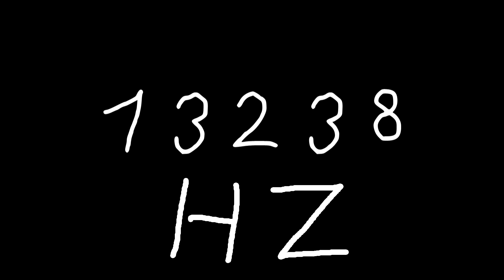13238 hz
Just sound.

chords
sounds
noise
tone
noises
tones
audio
wave
waves
sin
sine
sinus
sinoid
heart
heartbeat
resonancy